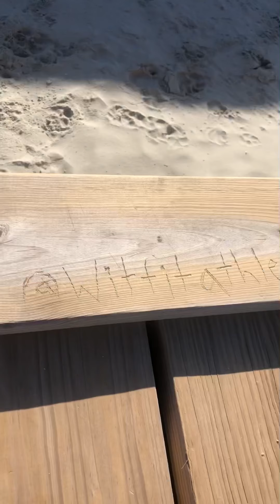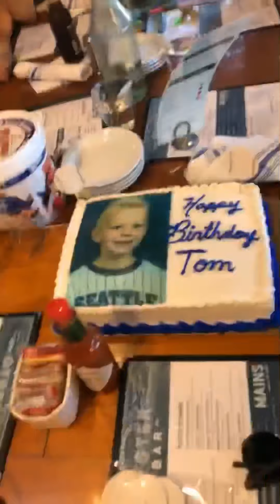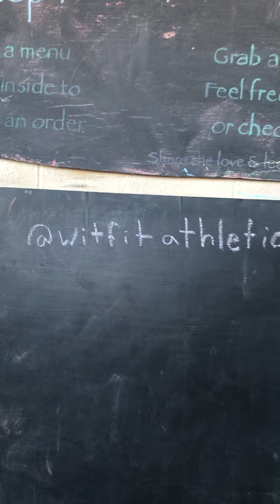A Weekend in Texas Vlog!🤟😮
My best friends birthday surprise by his girlfriend!

-Kevin Whatley 777